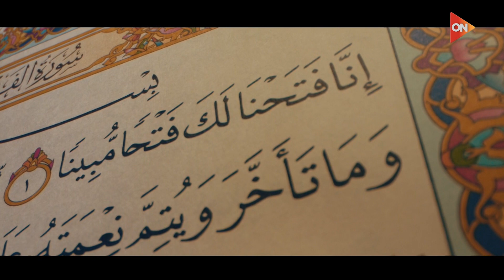قلوب عامرة مع د.نادية عمارة | ذكرى المولد النبوي | الأحد 15 سبتمبر 2024 | الحلقة الكاملة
حلقة اليوم  15 سبتمبر 2024 من برنامج قلوب عامرة للداعية نادية عمارة وفيها د. نادية عمارة توضح "النبي القدوة حياؤه صلى الله عليه وسلم"، و د. نادية عمارة توضح صفة النبي الكريم "المربي والمعلم"، و د. نادية عمارة توضح كيف تعامل النبي القدوة مع زوجاته، و د. نادية عمارة توضح "النبي القدوة في يسره وتيسيره"